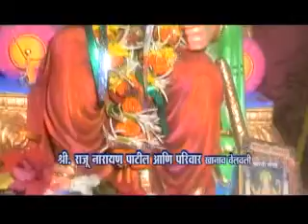Raju Narayan Patil, Khanav MPEG1 Web PAL